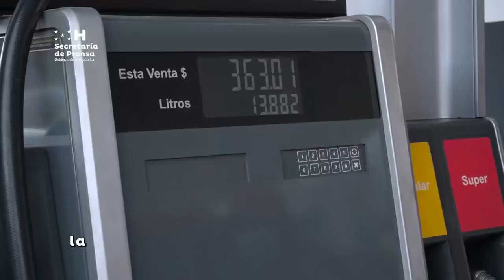Subsidio de precios de los carburantes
El subsidio aprobado por el gobierno solidario de la presidenta Xiomara Castro ha sido clave para aliviar el bolsillo de los hondureños ante el incremento de los precios de los carburantes en el país por causa de factores externos.